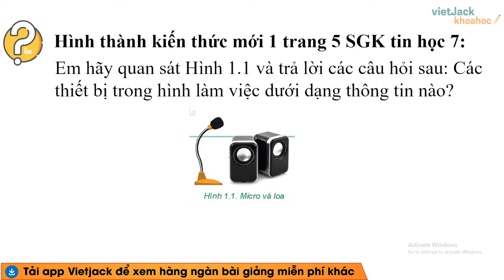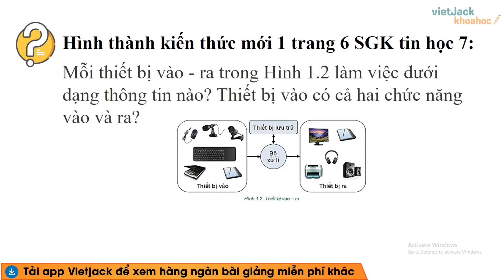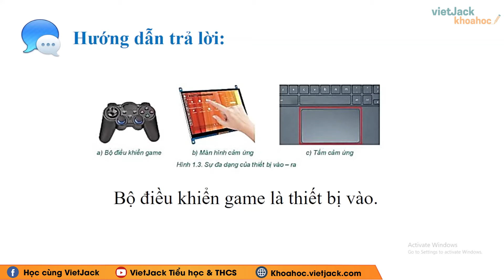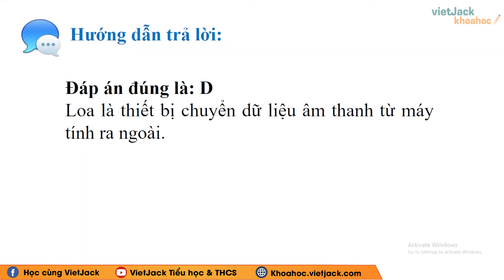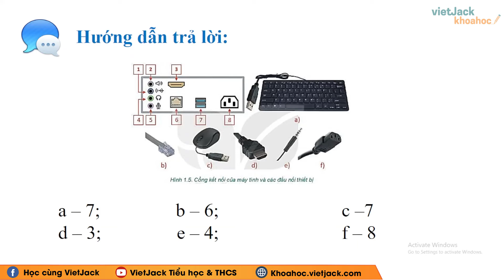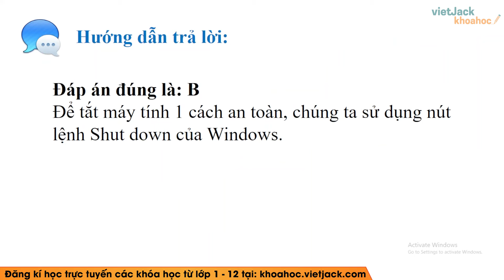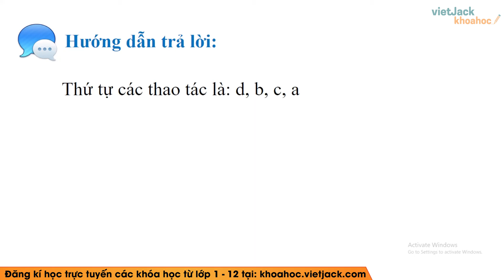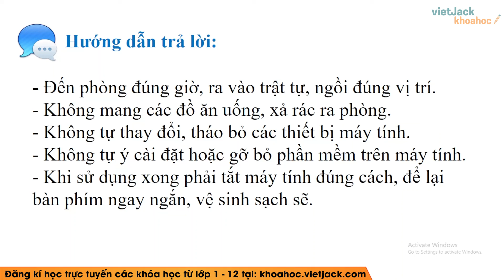Tin học 7 - Kết nối tri thức | Bài 1: Thiết bị vào - ra - Giải Tin học 7 - Cô Anh Thư (DỄ HIỂU NHẤT)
Giải Tin học 7 Bài 1: Thiết bị vào - ra - Kết nối tri thức

Bài giảng này cô sẽ giúp các em giải toán bộ các câu hỏi trọng tâm bài Thiết bị vào - ra trong SGK Tin học 7 - Kết nối tri thức. Chú ý theo dõi bài học cùng cô nhé!